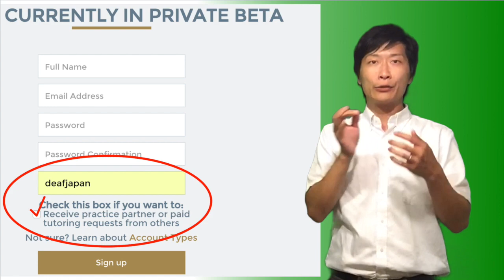Japanese Sign Language with Veditz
Group code: deafjapan

The best way to learn sign language (and other subjects with sign language) online.